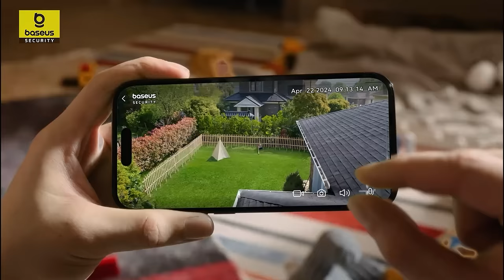Baseus Security N1-2 Cam Set | 2K HD-Video mit erweiterbarem Speicher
Sparen Sie bis zu 50 € mit den Best Deal-Angeboten, wenn Sie bei Amazon einkaufen!